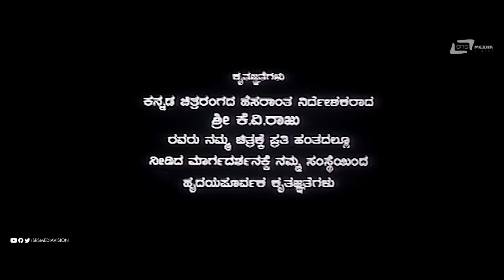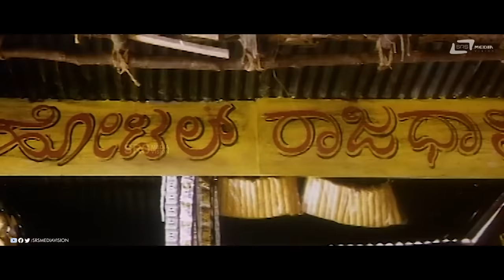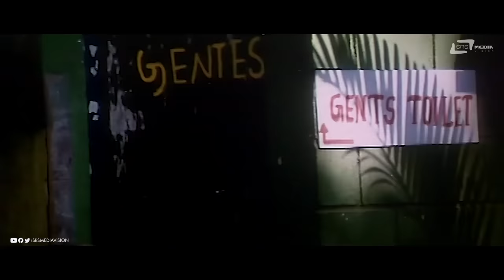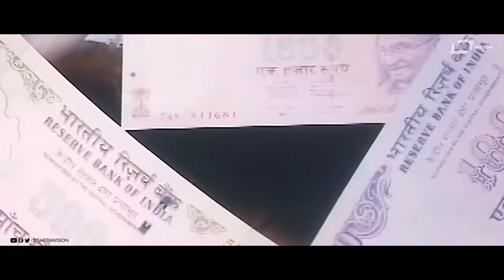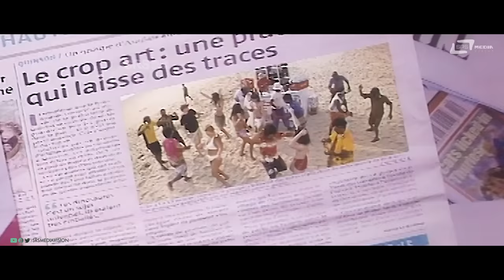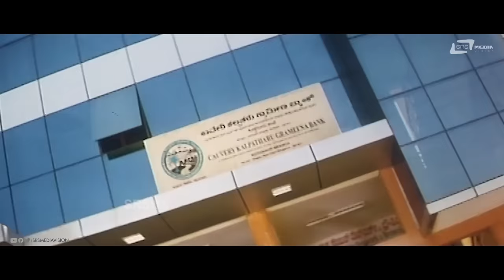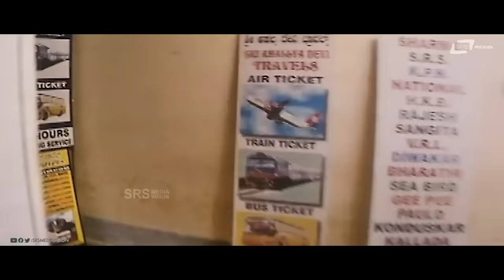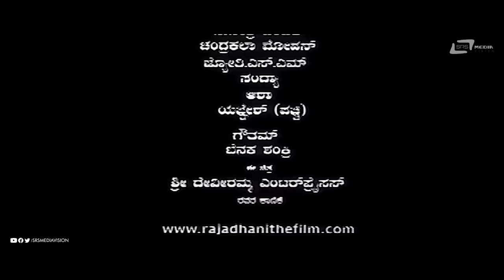Raajadaani | HD Movie | Yash | Sheena || Prakashraj || Arjun Janya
Watch Full Length Kannada Action Drama Movie Rajaadaani  Rocking Star YASH, Sheena Shahabadi, Chetan Chandra, Prakash Raj, Sathya, Ravi Teja, Sandeep, Raju Talikote, Rajendra Karanth, Sharath Lohitashwa, Achyuth Kumar, Vaijanath Biradar, Arun Sagar And Others on Srs Media Vision Kannada Full Movies Channel
♪ Jukebox:  • Rajaadaani | Kann...
♪ Film: Rajaadaani
♪ Star Cast: Rocking Star Yash, Sheena Shahabadi,
Chetan Chandra
♪ Lyricist: V.Nagendra Prasad (01,06,07),
Jayant Kaikini(02), Shivananaje Gowda(03),
Dvg Mankutimmana Kagga(04), Kaviraj(05).
♪ Director: K.V. Raju
♪ Producer: Soumya Sathyam
♪ Banner: Sandesh Sri Deviramma Productions
♪ Record Label: AANANDA AUDIO VIDEO
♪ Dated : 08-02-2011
♪ 01:Song: Tightu Tightu/Singer: Mohammed Aslam, Avinash Chebbi, Sumanth
♪ 02:Song: Midiva Ninna/Singer: Sonu Nigam, Shreya Ghoshal
♪ 03:Song: Namma Appa/Singer: Rahul Nambiyar, Harsha Sadanand
♪ 04:Song: Thotilu/Singer: Arjun Janya
♪ 05:Song: I Wanna Do It/Singer: Kailash Kher
♪ 06:Song: Tightu Tightu -(Remix)/Singer: Mohammed Aslam, Avinash Chebbi, Sumanth
♪ 07:Song: Thotilu-Instrumental
Operator Codes
1) To Set "Tightu Tightu" as Your Caller Tune!!!
Operator Codes
2) To Set "Midiva Ninna" as Your Caller Tune!!!
Operator Codes
3) To Set "Namma Appa" as Your Caller Tune!!!
Operator Codes
4) To Set "Thotilu" as Your Caller Tune!!!
Operator Codes
5) To Set "I Wanna Do It" as Your Caller Tune!!!
Operator Codes
6) To Set "Tightu Tightu - Remix" as Your Caller Tune!!!
Operator Codes
7) To Set "Thotilu - Instrumental" as Your Caller Tune!!!